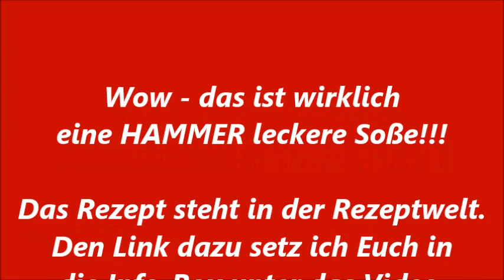Thermomix TM 31 Currywurst Soße a la Frittentempel - mega lecker